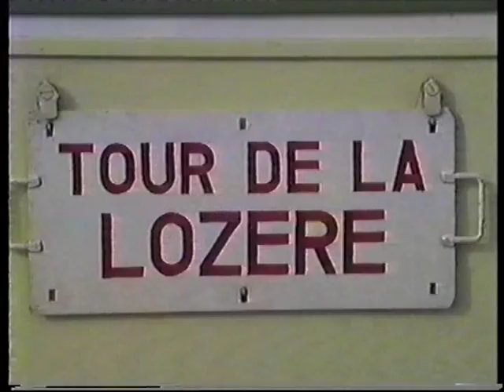SNCF X4200 Panoramique - Tour de la Lozére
Die Fahrt mit dem X4208 auf der Tour de la Lozére am 27. und 28 januar 1990 führte als Abschluß auch über den Garabit-Viadukt.